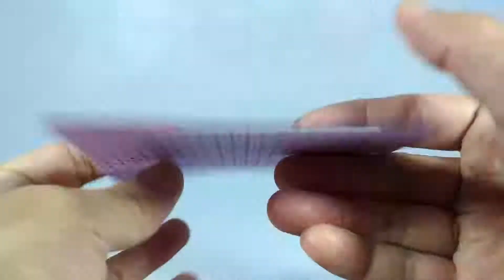Drawing Room | DIY Cardboard | Miniature Room for Guests and Meeting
A handicraft product from cardboard, I hope You enjoy the videos :)